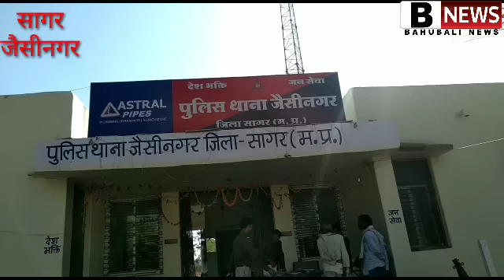सागर जैसीनगर पत्रकार के उपर हमला. सुल्तानपुर. रायसेन प्रभूराम